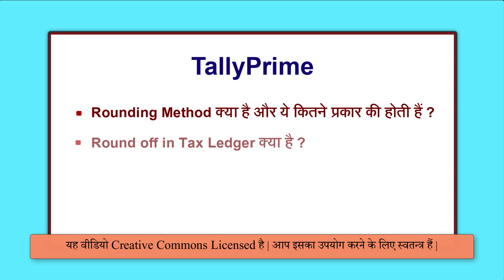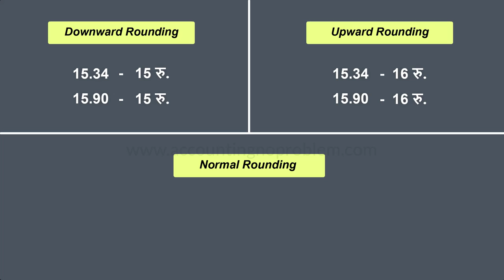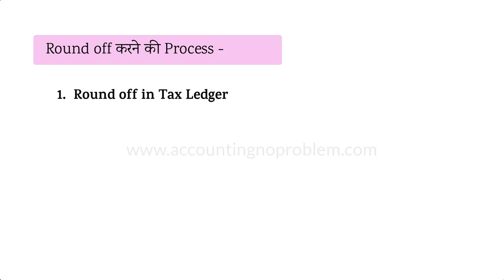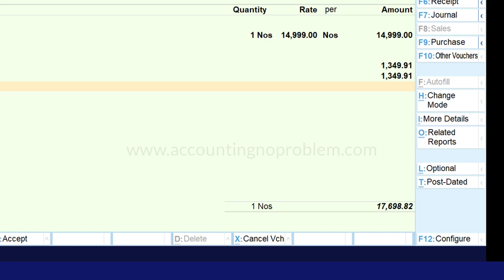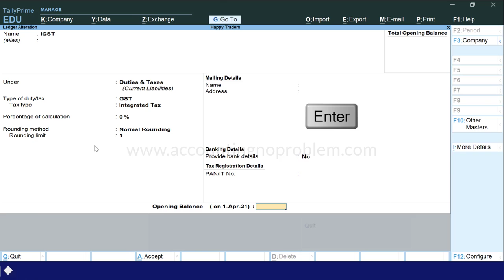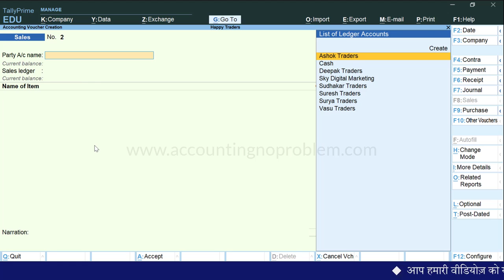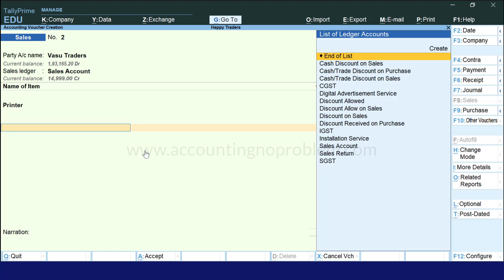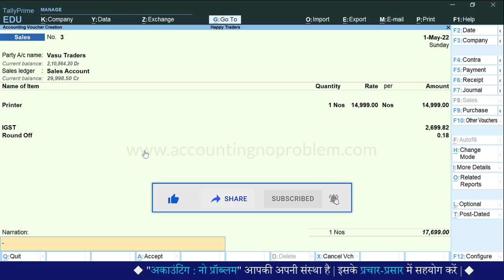Set Automatic Rounding Off in Tally Prime|TallyPrime :Round Off Invoice Value & GST Ledger Value #89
In this easy Hindi tutorial of TallyPrime, you will learn about : Rounding Off in Voucher in Tally Prime, Automatic Round Off Invoice Value, what is a Round-Off ledger in Tally GST. You can use Upward Rounding, Downward Rounding and Normal Rounding Methods in Tally Prime. You can also apply to round off IGST, CGST, SGST Tax Ledgers in Tally Prime.

0:00 - Introduction (परिचय)

0:11 - What is the Rounding Method in Tally Prime?
टैली प्राइम में राउंडिंग मेथड क्या है?
Tally Prime me Rounding Method kya hai?

1:29 - What are the Methods of Rounding Off in Tally Prime?
टैली प्राइम में राउंड ऑफ करने की कितनी मेथड्स हैं?
Tally Prime me Round Off karne ki kitni methods hai ?

3:11 - How many processes of Rounding Off are therein Tally Prime?
टैली प्राइम में अमाउंट को कितने प्रकार से राउंड ऑफ किया जा सकता है?
Tally Prime me amount ko kitne prakar se Round off kiya ja sakta hai?

3:33 - What is Round Off in the Tax Ledger in Tally Prime?
टैली प्राइम में Round off in Tax Ledger क्या है?
Tally Prime me Round-Off in Tax Ledger kya hai ?

4:29 - How to set Round Off in Tax Ledger in Tally Prime.
टैली प्राइम में टैक्स लेज़र पर राउंड ऑफ कैसे सेट करें?
Tally Prime me Tax Ledger par Round-Off kaise set kare?

9:53 - How to set Round Off in Invoice in Tally Prime.
टैली प्राइम में इनवॉइस को कैसे राउंड ऑफ करें?
Tally Prime me invoice ko kaise Round off kare?

10:21 - How to create a Round Off Ledger in Tally Prime?
टैली प्राइम में राउंड ऑफ का लेज़र कैसे क्रिएट करें?
Tally Prime me Round-Off ka Ledger kaise create kare?.

12:06 - Which is the best method of round off in Tally Prime?
टैली प्राइम में राउंड ऑफ करने की सही मेथड कौन सी है?
Tally Prime me round off karne ki sahi method kaun si hai?

Video Attribution :
Video : Automatic Round Off in Tally Prime|Rounding Off in Invoice with GST|Create Round Off Ledger in Tally